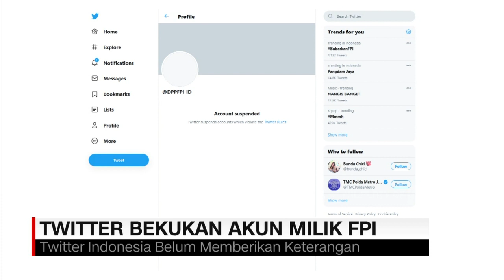Twitter Bekukan Akun Milik FPI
Akun Twitter front pembela Islam  dengan alamat @dppfpiid tidak bisa dibuka sejak jumat pagi. Dalam akun Twitter Fpi tertulis akun tersebut telah di suspend.

Hingga jumat sore, akun Twitter Fpi masih tidak bisa diakses. Dalam keterangan Twitter, akun Fpi dianggap melanggar peraturan Twitter.

Seluruh percakapan di lini masa akun Fpi berwarna putih dan tidak terlihat. Termasuk gambar profil Fpi juga dihapus dan hanya berwarna abu-abu.

Pihak Twitter Indonesia yang dihubungi sampai saat ini tidak memberikan komentar.

Like & Follow Facebook:
CNN Indonesia

cnnindonesiatv